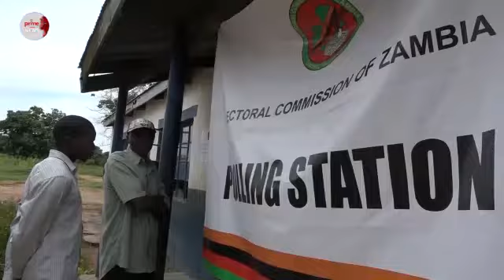DOCUMENTARY ON RURAL DEVELOPMENT PLAN IN ZAMBIA AND SUPPORTING STRATEGIES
Video from Mathews Mutale